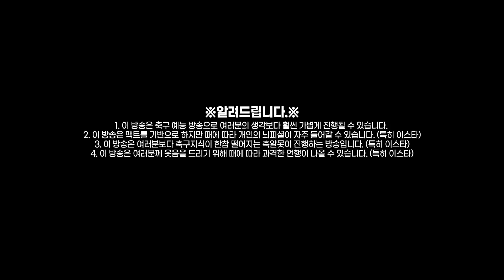[방구석토크] 벤투호 3시드 확보가 중요!! 마네-레반돕 피할 수 있다?